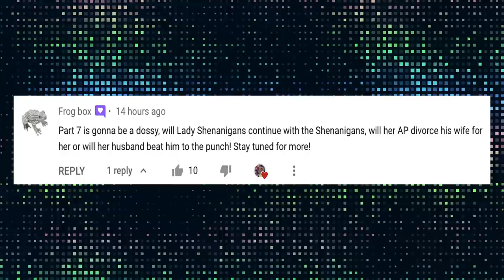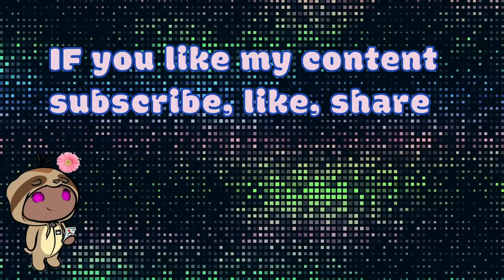Wife Affair Pregnancy With Her Married Friend Part 7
Wife Affair Pregnancy With Her Married Friend Part 7 Update started while unofficially separated from her husband. Wife had an affair best friend who is married and who she had known for years and went to school with. Relationship stories, new cheating wife stories, affair pregnancy stories, infidelity stories, emotional stories. Long Will husband send her back to the streets? Inspired by talkaboutmarriage [cc] closed captions available

Welcome!
(If you like my content)

reddit human voice
part time voice actress
real human voice